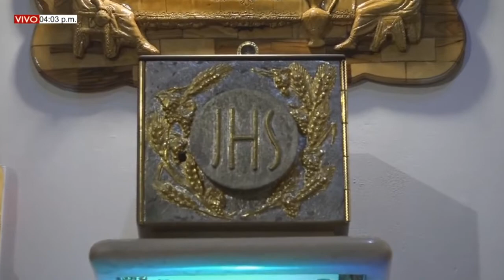CONFIGURANDO PASTORES | Viernes, 28/10/2022 // "RUMBO A LA XIII NOCHE DE LA LUZ"